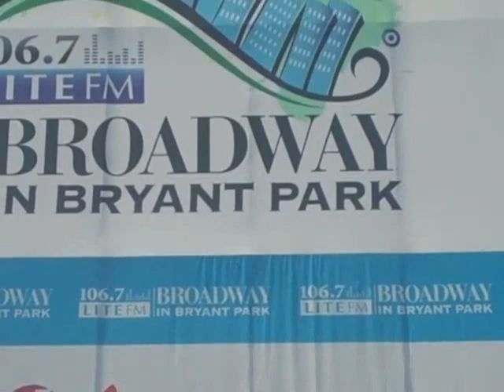Broadway in Bryant Park Porgy and Bess 3 Plenty of Nothing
Nathaniel Stampley leads the Broadway cast of The Gershwins' Porgy and Bess in "I Got Plenty of Nothing," one of the three songs presented from the show at Broadway in Bryant Park on July 12, 2012